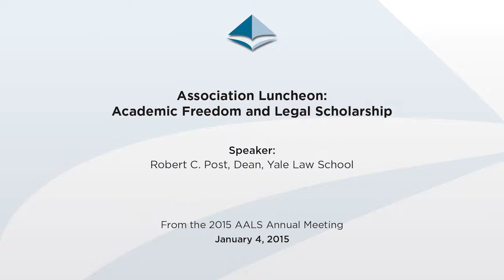2015 AALS Annual Meeting - Academic Freedom and Legal Scholarship - Robert C. Post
Robert C. Post, Dean and Sol & Lillian Goldman Professor of Law at Yale Law School, spoke on academic freedom and legal scholarship at the 2015 AALS Annual Meeting Luncheon on January 4, 2015. His address notes the 100th Anniversary of the American Association of University Professors’ Declaration of Principles on Academic Freedom and Academic Tenure, and underscores the importance of the principles for legal education today.